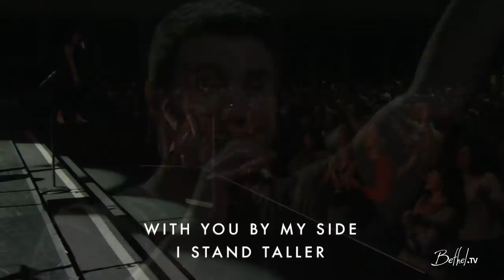I Won't Be Ashamed - Robby Busick | Bethel Music Worship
Watch as Robby Busick sings his new song "I Won't be Ashamed" at Bethel Church.

Lyrics:
Surprised by Your grace
My guilt erased
Wash in Your love, brand new I've become
My fears are gone

And into Your light
No longer a slave, You broke off my chains
Now I'm alive

I won't be ashamed any longer
With You by my side I stand taller
My sin was erased, now my life proclaims
I am free, I am free

Reborn now as sons
And daughters of God
You welcomed me home, I put on Your robe
Now I belong

So Boldly I’ll run before Your throne of grace
There’s no holding back in this place
Love made a way for me and called me by name
Now I can sing